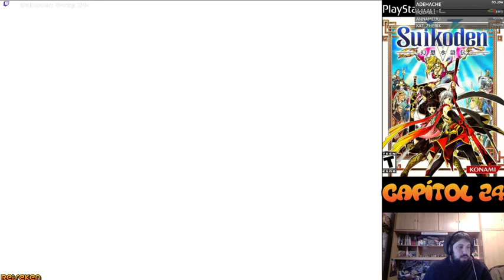Suikoden V- capítol 24- Reclutament Sorensen, Bastan, Zunda- Reiseken-PS2- Català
Hola muy buenas gente, ya tenemos aquí una nueva serie para el canal. Hoy empiezo a resubir la serie de Suikoden V de la Playstation 2 que hice en Twitch, y para que no se pierda la resubo aquí en Youtube. Esta serie es un reestreno de la serie que habíamos empezado ya hace unos 3 años atrás y que por motivos técnicos tuve que dejarla de subir

Y ya sabeis gente si os ha gustado el vídeo dadle al botón de Like y suscribiros al canal, además recordad de darle a la campanilla para que youtube os avise cuando subo vídeos para el canal.